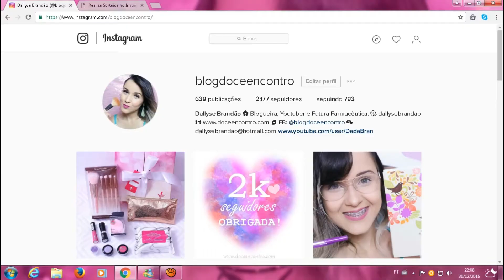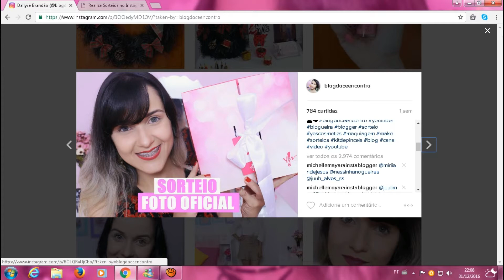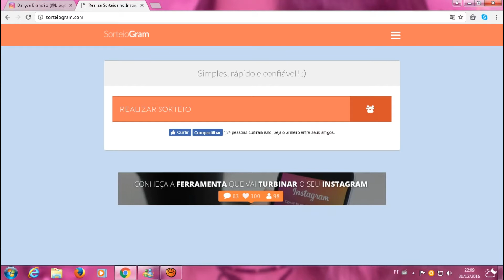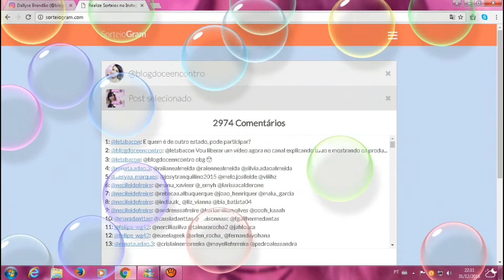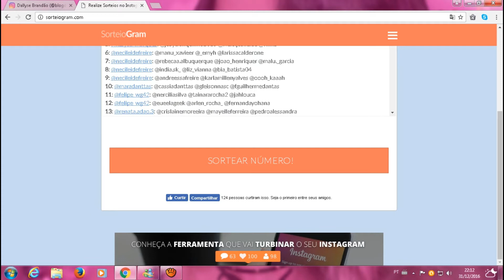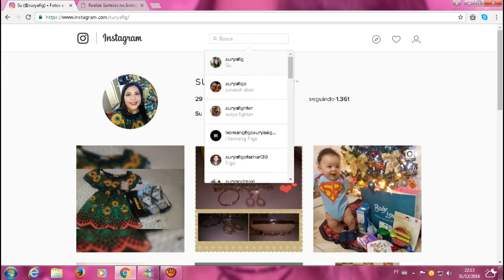RESULTADO: SORTEIO ESPECIAL FIM DE ANO